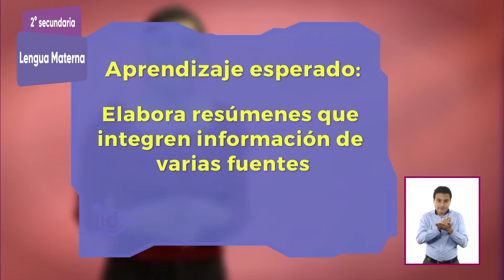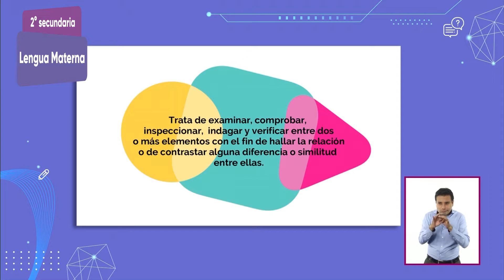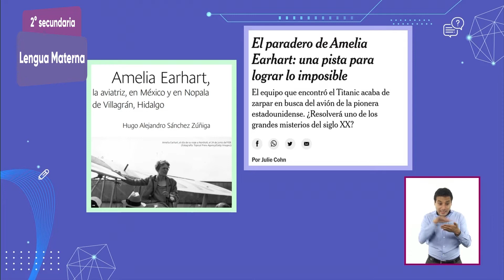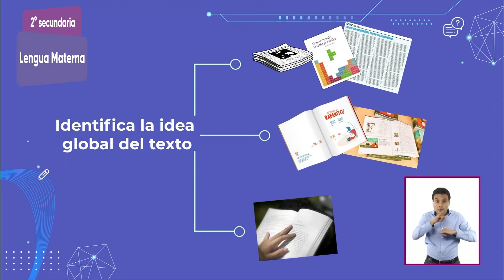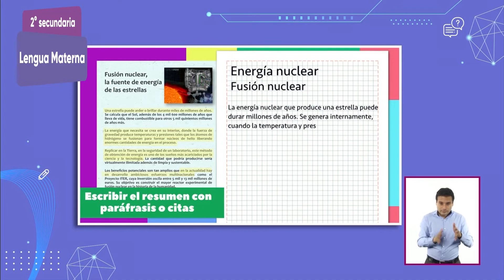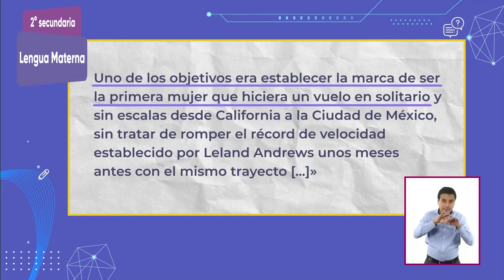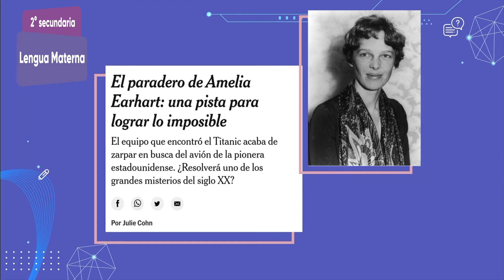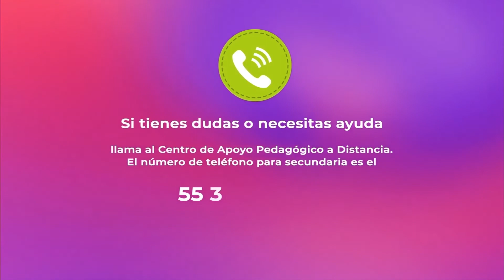2° Secundaria » Lengua Materna » A seleccionar información